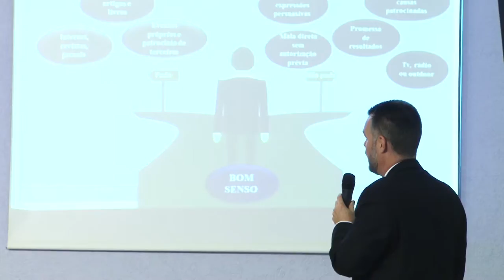Palestra Dia a Dia do Advogado